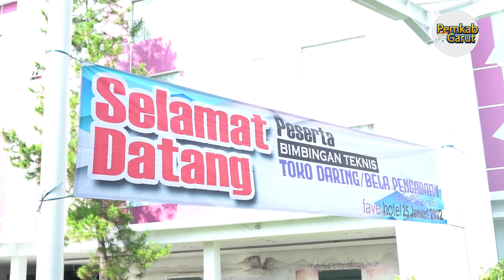BIMTEK TOKO DARING/BELA PENGADAAN